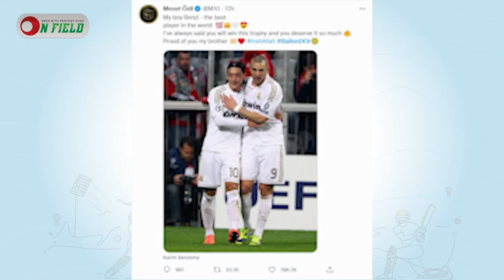বেনজেমার হাতে সেরার মুকুট ।। Ballon d'or 2022 ।। Karim Benzema ।। Ballon d'or 2022 winner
এভাবেও ফিরে আসা যায়। বেনজেমা সেটা প্রমাণ করলেন। জানান দিলেন বয়সের ভার কোন বিষয়ই না। বরং জেতার মানসিকতাই এগিয়ে যাওয়ার মূলমন্ত্র।

𝐏𝐫𝐨𝐝𝐮𝐜𝐭𝐢𝐨𝐧
ON FIELD

𝐏𝐫𝐨𝐝𝐮𝐜𝐭𝐢𝐨𝐧 𝐓𝐞𝐚𝐦
𝑫𝒊𝒓𝒆𝒄𝒕𝒐𝒓        :  𝑺𝒂𝒍𝒎𝒂𝒏 𝑨𝒃𝒅𝒖𝒍𝒍𝒂𝒉
𝐄𝐝𝐢𝐭𝐨𝐫             :  𝑱𝒂𝒉𝒊𝒅 𝑯𝒂𝒔𝒂𝒏
𝑹𝒆𝒑𝒐𝒓𝒕𝒆𝒓       :  𝑯𝒂𝒔𝒂𝒏 𝑨𝒉𝒎𝒆𝒅 𝑻𝒖𝒕𝒖𝒍
𝐂𝐚𝐦𝐞𝐫𝐚𝐦𝐚𝐧   :  𝑵𝒂𝒅𝒊𝒎 𝑯𝒐𝒔𝒔𝒂𝒊𝒏